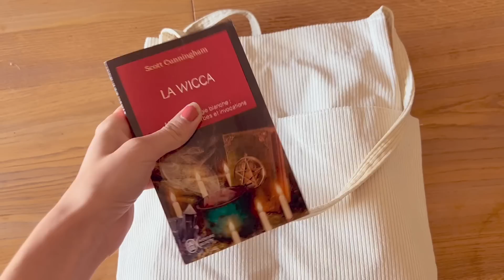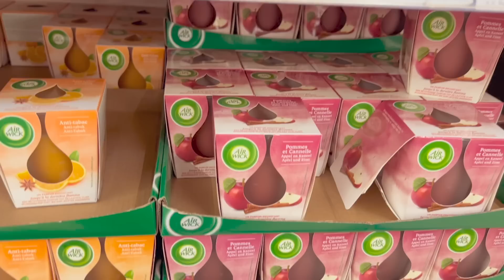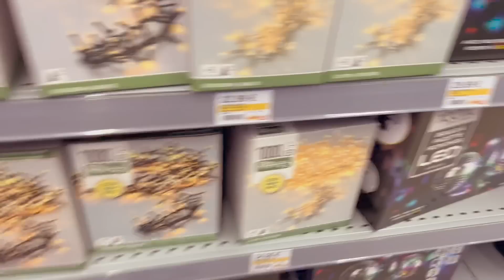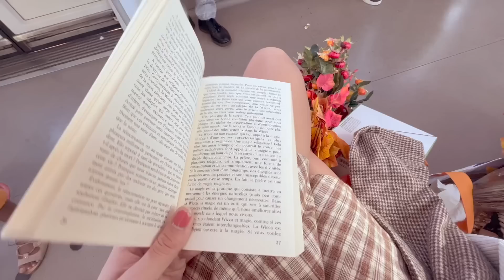FALLVLOG : Mon alter Céleste décore notre maison aux couleurs de l'automne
⚠️ Info : J'ai oublié de préciser au montage mais lors de l'installation des décoration c'était Jay et Céleste en co-front, et à la fin c'était Lia. :) Mais aussi pour la voix off c'était Lia et Céleste en co-front.
Aussi il ne faut pas oublier que tout ce vlog a été fait selon l'esthétique de Céleste, que ce soit le contenu, le montage, etc.. Tous les vlogs peuvent ne pas ressembler à ça (Jay par exemple, ça n'y ressemblerait pas du tout!)

Si tu ne sais pas de quoi je parle :

Qui suis-je ?
Je m'appelle Olympe, mais plus précisemment Lia. Je suis atteinte du trouble dissociatif de l'identité et d'autres troubles comme le trouble borderline, l'anxiété généralisé, le TDAH ou encore les TCA (diagnostiqués de tous officiellement par des professionnels.). Je parle un peu de tout ça sur ma chaîne et je vous partage mon quotidien !